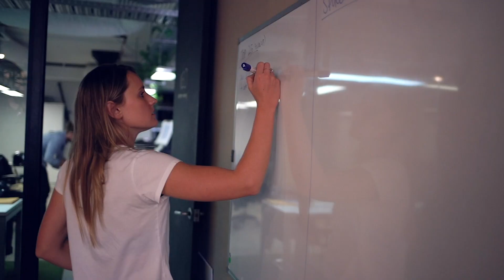Welcome to Year13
Year13 is an online resource for post-school options that specialises in providing information and services on Apprenticeships, Gap Year Programs, Job Vacancies, Studying, Money Advice, Internships and the fun of life after school. Partnering with leading companies across Australia Year13 helps facilitate positive choices for young Australians when finishing school.